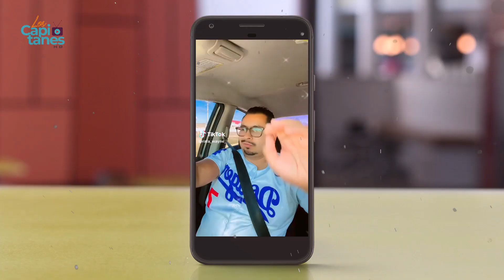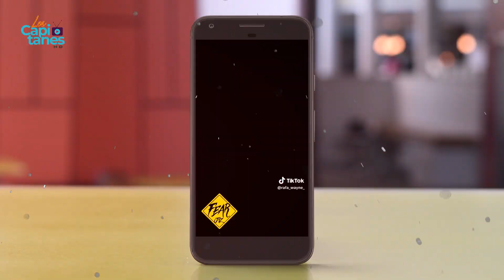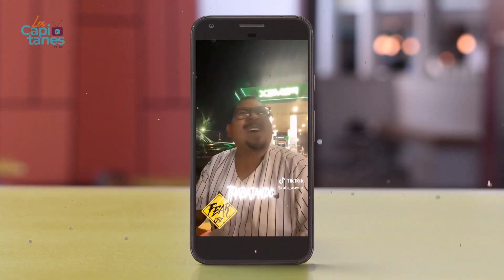MATAN a tiktoker Rafa Wayne durante TRANSMISIÓN EN VIVO en México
Rafael Díaz aparentemente murió a balazos durante una transmisión en vivo mientras conducía su auto en Ciudad Juárez: se escucha cuando un pasajero le exige que le dé su teléfono y dinero. Segundos después, el video se interrumpe.